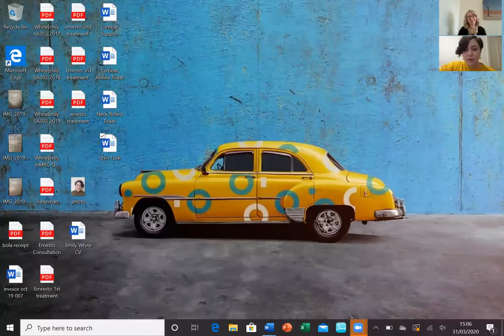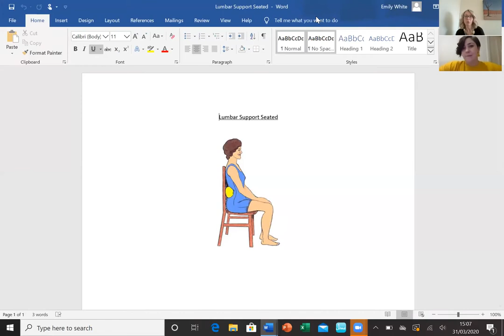WORKING FROM HOME? USEFUL TIPS TO AVOID BACK PAIN AND FEEL GREAT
During this lockdown, due to the coronavirus spread, I'm having a series of chats with other professionals that are happy to share some tips for who's working from home in this particular situation. I'm here chatting with chiropractor Emily White, who's sharing useful information and tips to prevent your back from pain due to a wrong position or just the use of unproper chairs.
And I'm giving my own tips too at the end of the video.